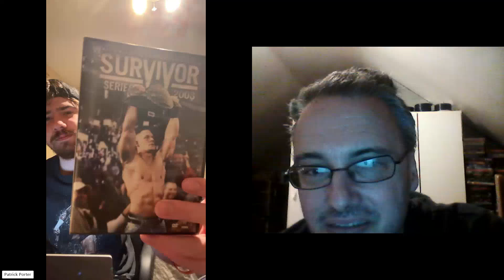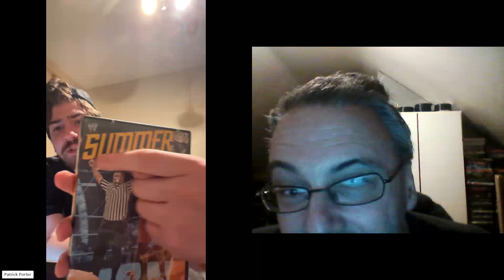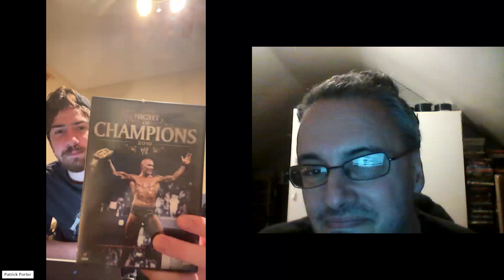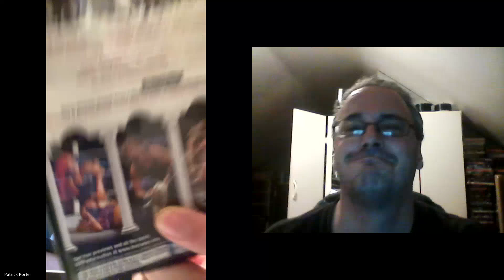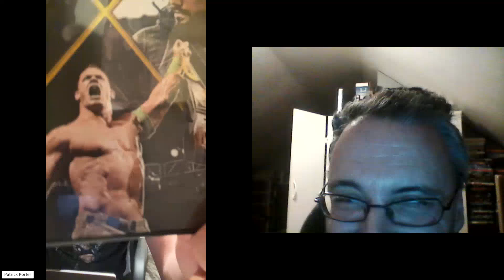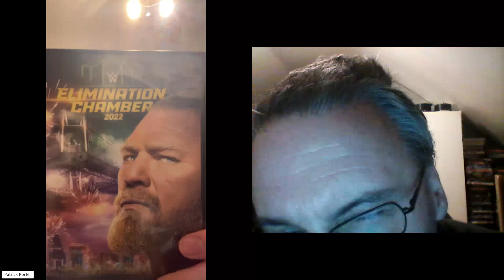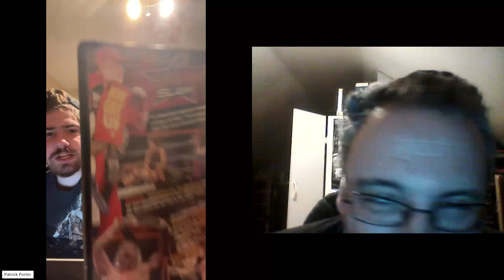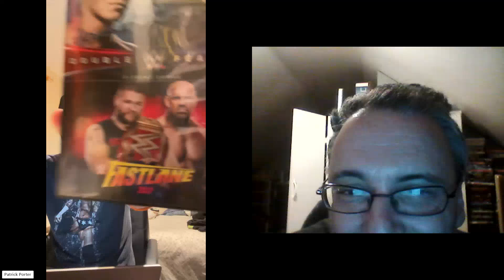WWE Spoiler cover RANT with Markboy 316